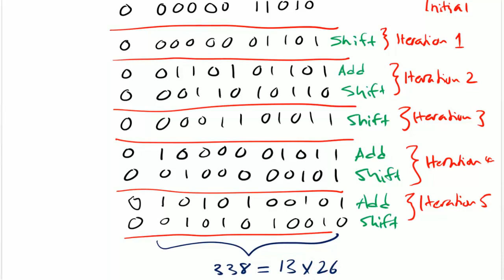Serial Multiplication Example 1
This video is a tutorial on an example hands-on calculation of multiplication using serial multiplication algorithm. It is a part of a Computer Organization and Architecture (COA) undergraduate course.